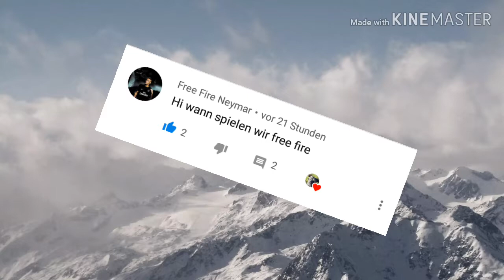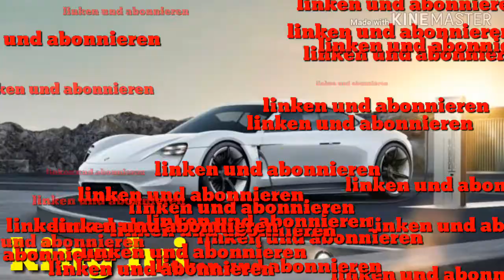Come from you